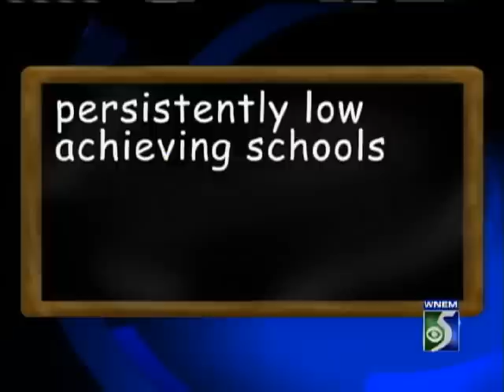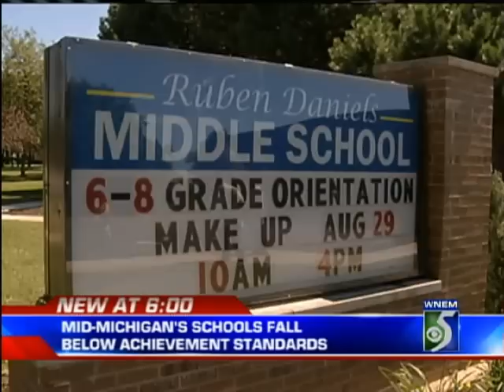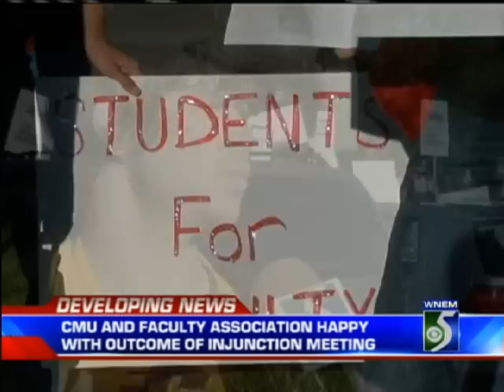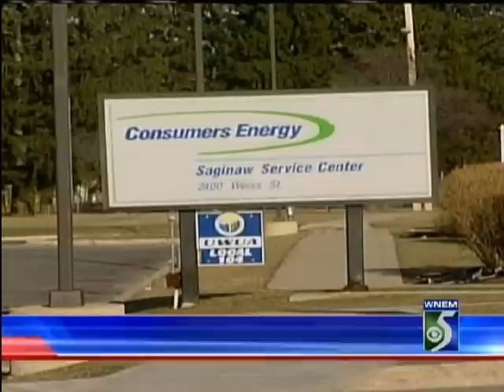A Block - WNEM TV5 News at 6 - Friday August 26, 2011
Producer: Meg Bodem
Editor: Michelle Galarno